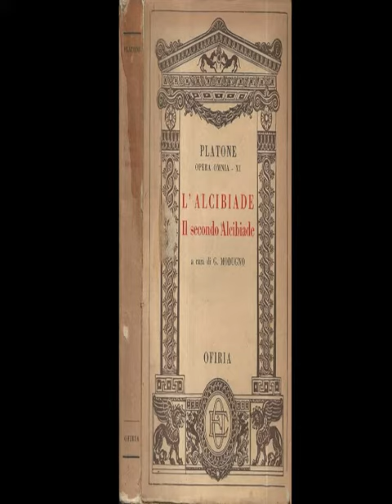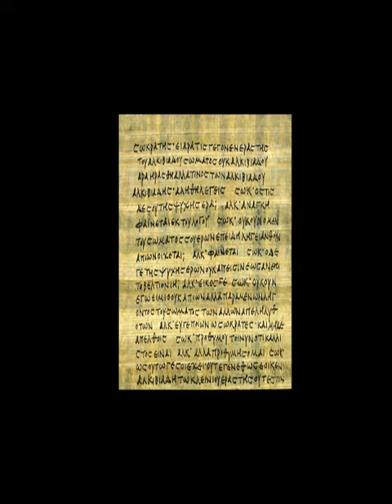Alcibiade si allea con i nemici di Atene quando la magistratura lo attacca politicamente .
Luciano Canfora. Guerra civile ateniese,